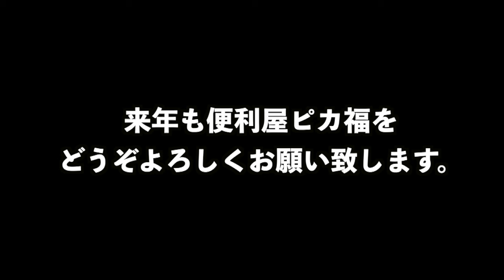【開業12ヶ月目】便利屋の決算発表 令和5年12月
『ダメ男がBIGな漢を目指す日常ブログ』

埼玉県を中心に便利屋をやっています！
どんなお困りごともご相談ください！